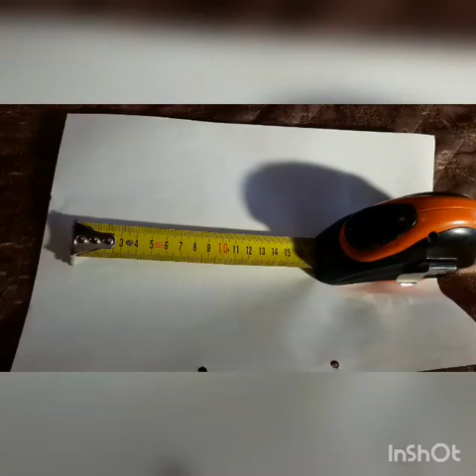Які є знаряддя для ремонту? | Домашня зарадність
Одна з важливих навичок пластуна і пластунки – знати, які знаряддя повинні бути в кожному домі для дрібного ремонту 🔧
У справжньої господині неодмінно є черговий «рятувальний» набір господарського приладдя, яке допомагає вирішувати дрібні побутові проблеми.
А у кожного справжнього господаря неодмінно повинен бути свій комплект інструментів першої необхідності, які будуть завжди під рукою, в разі чого. ⚒

ЩО ТРЕБА ЗРОБИТИ:📝
Зібрати докупи і сфотографувати 2 набори базових хатніх інструментів: один – набір господині, інший – набір господаря. (Якщо у вас вдома немає якогось з інструментів – не біда, головне, що ви про нього знаєте).